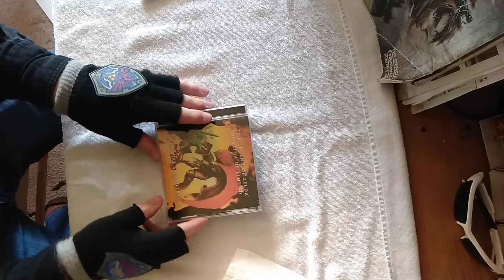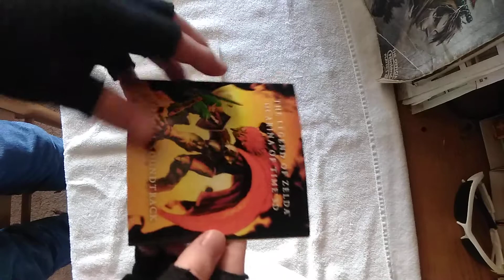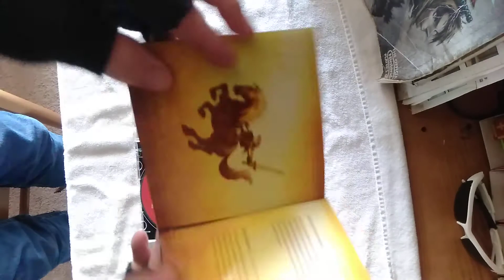Unboxing The Legend Of Zelda Ocarina of Time 3D Official Soundtrack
Hey everyone just thought I'd make a unboxing video of this Soundtrack

song staff credits OOT 3D